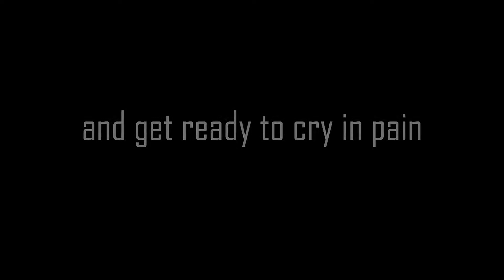The Wii Play stuggle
Oh dear
Smash like or I will steal your cat's husband.

Intro: Wii Play intro

Outro: none lol